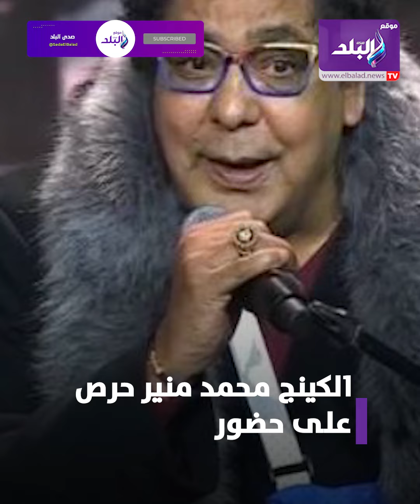«دراعه مكسور».. محمد منير يحيي حفل ليالي سعودية مصرية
ما عليك سوى الانتساب إلى هذه القناة للاستفادة من المزايا:
شارك الفنان المصري محمد منير، في حفل "ليالي سعودية مصرية"، المقامة حالياً في دار الأوبرا المصرية.
وحرص محمد منير على حضور الحفل رغم إصابته بكسر في ذراعه اليسرى، التي بدت موضوعة داخل جبس ومعلقة.
ElBaladOfficial#
ElBalad_Official#